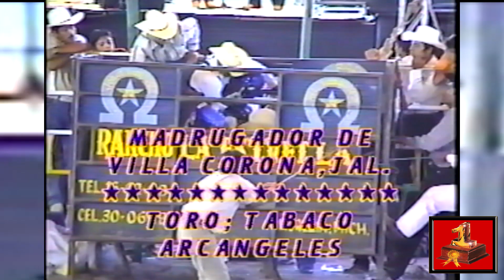EL DOLAR DE LA ESTRELLA VS MADRUGADOR DE JALISCO Y SUSVECITO VS NINO GARIBAY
jaripeo del ayer